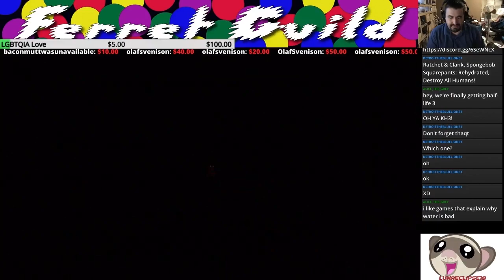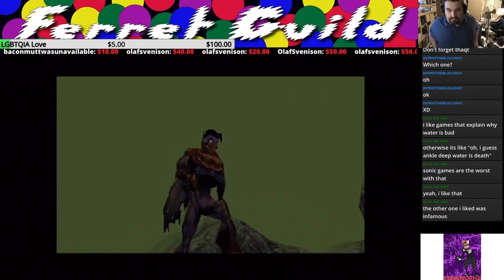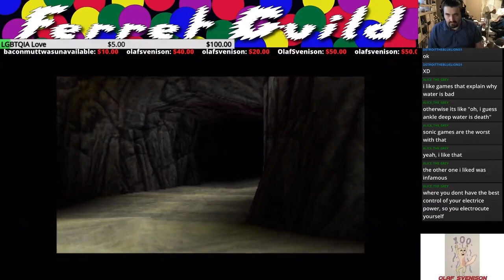Water Bad Cliche - Pt 2 - Legacy Of Kain Soul Reaver - Ferret Guild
DESCRIPTION
As Raziel, stalk the shadows of Nosgoth preying upon your former vampire brethren in your quest to destroy your creator- Kain. After being betrayed and executed by Kain, return to Nosgoth on an epic mission of revenge. A milestone in 3D adventure.
Key Features:
	▪	Feed on the souls of your enemies
	▪	Explore the vast 3D world of Nosgoth packed with 60 hours of gameplay
	▪	Shift real-time between the material and the spectral planes
	▪	Hunt 5 different tribes of murderous vampires with an arsenal of deadly hand-to-hand, projectile and environmental weapons.
	▪	Over 100 cinematics with 45 minutes of voice over deliver a dark, gothic story